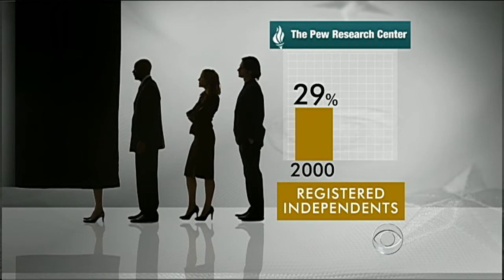Independent vote crucial in 2012 election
A recent study in USA Today shows that there are now 24 million registered independents and the candidates know they will be the deciders in next year's election. Whit Johnson reports.